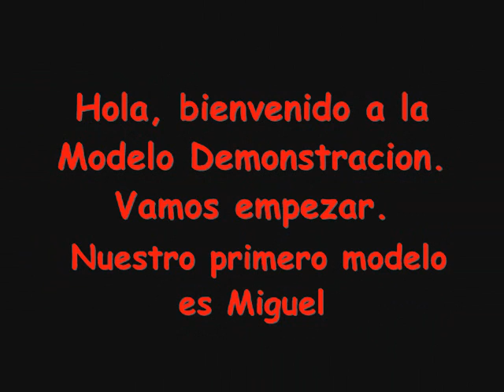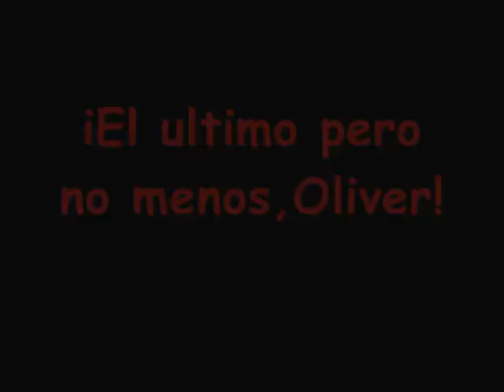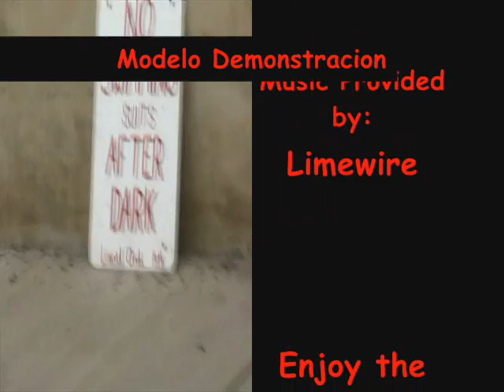Spanish project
Just a spanish project we had to make and was requested by some friends so here it is.